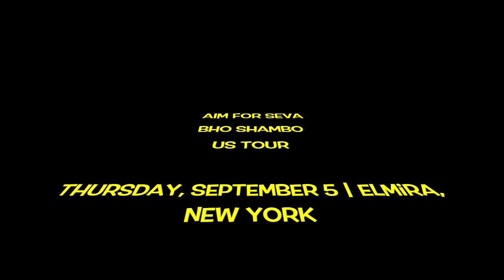AIM FOR SEVA- BHO SHAMBO US TOUR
This video is about AIM FOR SEVA- BHO SHAMBO US TOUR